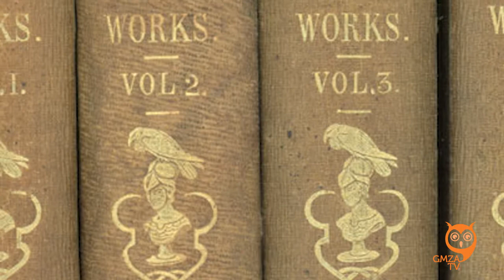საინტერესო ისტორიები / უცნაური მოვლენები / დამთხვევები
გჯერათ, რომ დამთხვევები და უცნაური მოვლენები არსებობს? გიზიდავთ უცნაური ისტორიები, შემთხვევები, დამთხვევები?  მაშინ ეს ვიდეო თქვენთვისაა.. მოისმენთ რამოდენიმე უცნაურ ამბავს, რაც რეალურ მოვლენებს უკავშირდება და არ არის გამოგონილი..